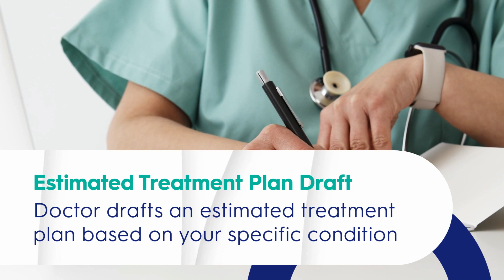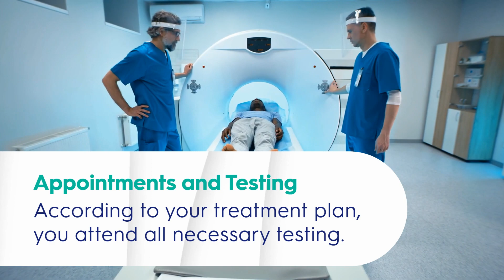What Is The Process for Medical Tourists?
For 5 years in a row, Newsweek ranks ShebaMedicalCenter in the top hospitals worldwide. More than one-quarter of all medical clinical research in Israel is being done at Sheba and, as Newsweek reports, “the hospital works with almost every Israeli medical institute to educate students and advance the future of the medical profession.”

Sheba Medical Center is the largest hospital in Israel and is a truly massive facility. There are treatments, research, and procedures at Sheba that are available nowhere else in the world.

With a passionate dedication to holistic healthcare, Sheba’s doctors custom-tailor every treatment program to nurture each individual’s physical and emotional comfort. In addition, a personal medical coordinator from the International MedicalTourism Division is assigned to assist patients every step of the way – from travel arrangements through follow-up exams.

We help you every step of the way when you travel to Sheba for treatment. This includes a personal coordinator assigned to every patient for a unique, personalized experience, arranging accommodations and providing you with an interpreter in your language.
We are eager to meet your needs.